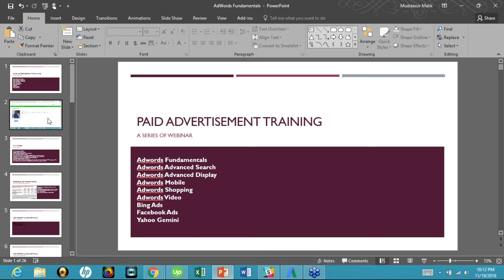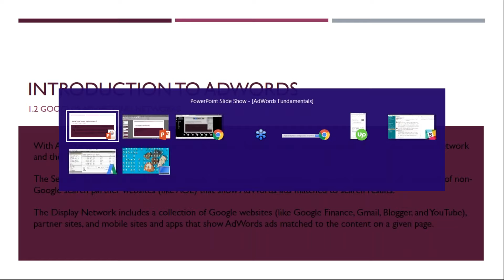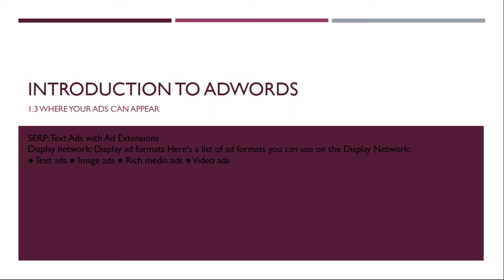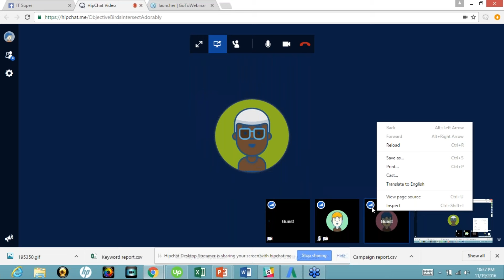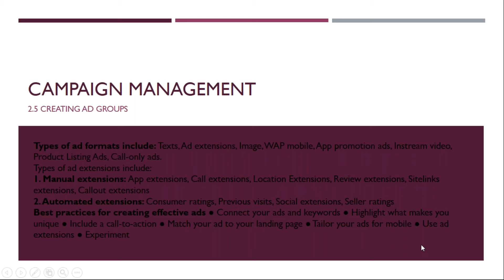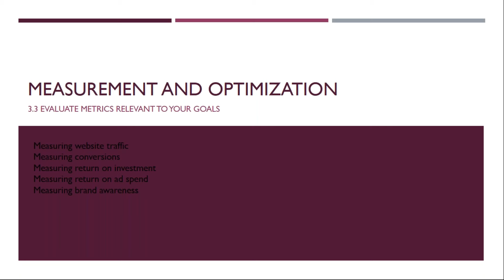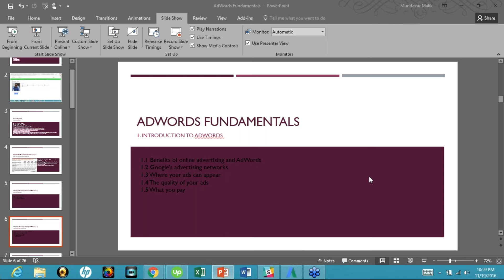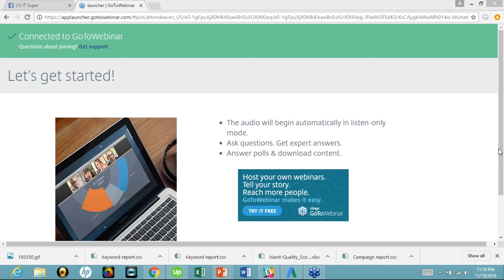The Fundamentals of Adwords Part 1 by Mudassir Malik - Urdu